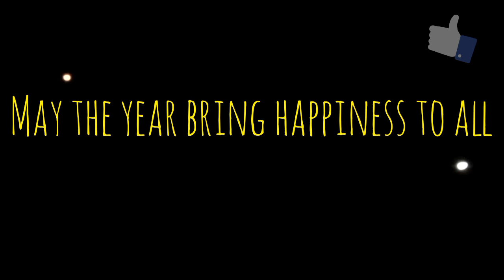New Year flights to Moonbase 2566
Flights to the moon